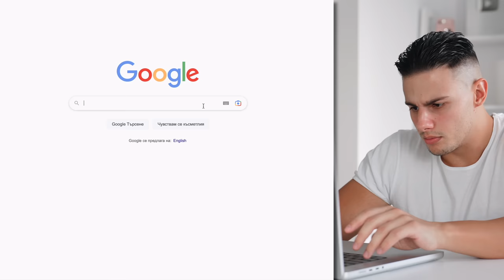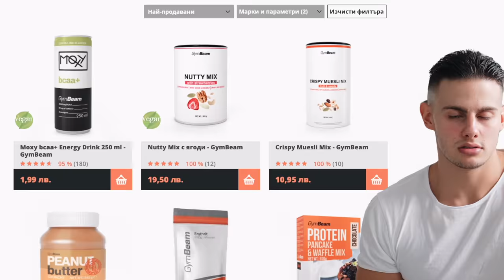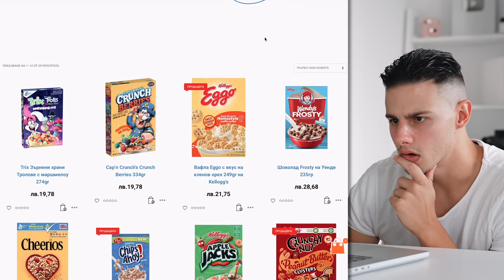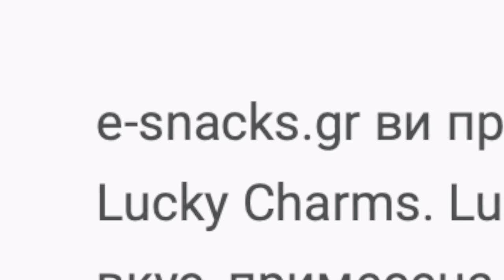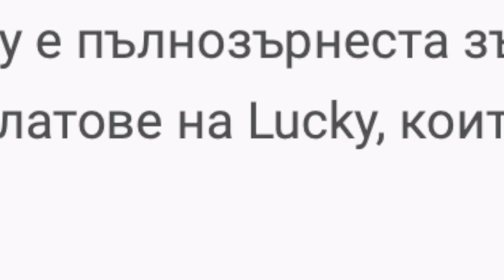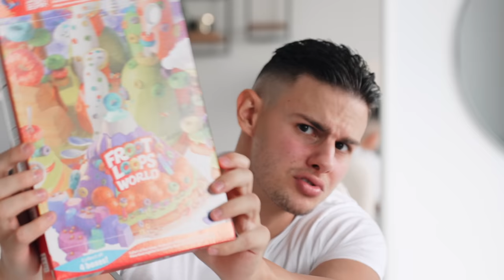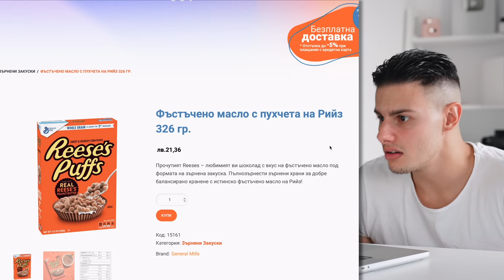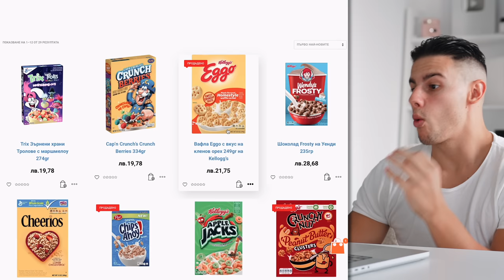Тествам най-секретните зърнени закуски | няма ги в България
Купих зърнени закуски, които не можем да си вземем от България. Надявам се това видео да Ви служи за наръчник, кои зърнени закуски да си купите😅